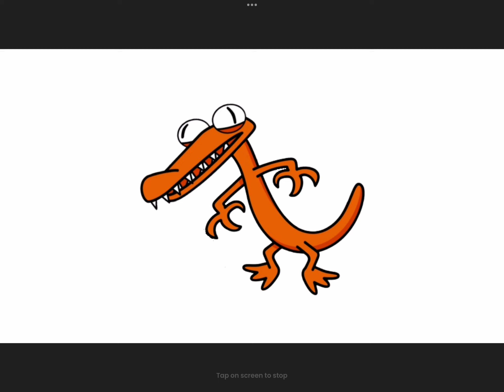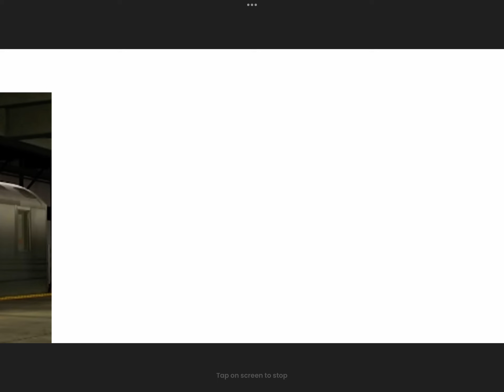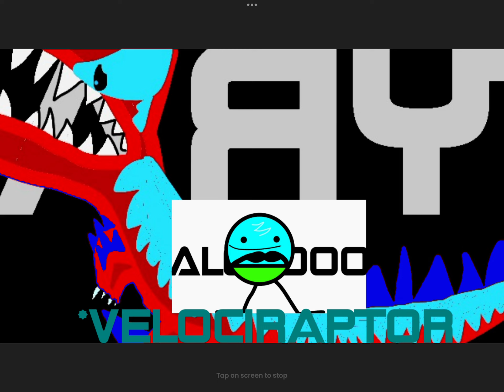Tenerife - Part 5 - Orange In New York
Ft: @TyrantTheMightyT-Rex @GrumbyGillz